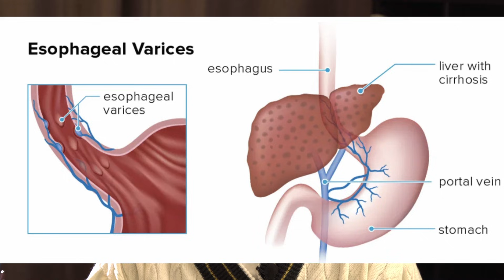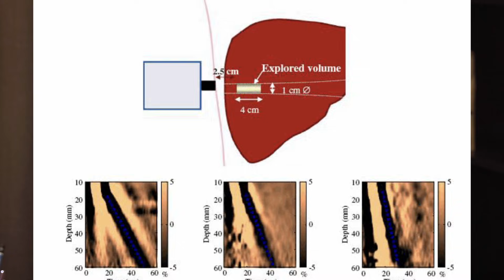(中英字幕EngSub) 脂肪肝可以逆轉嗎？形成的原因是什麼？為什麼風險可以很大？fatty liver can cause serious problems